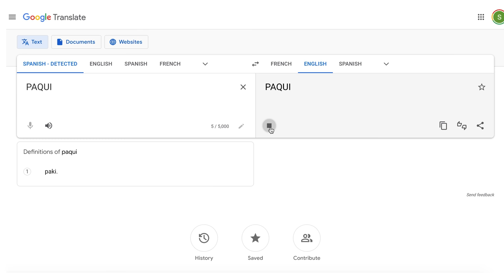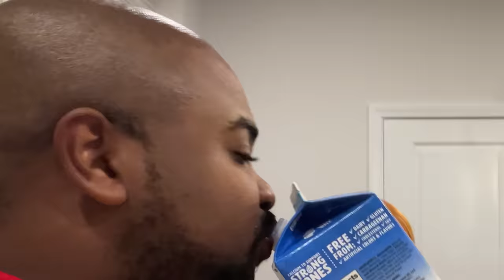Justin & MaHogany DOES SPICY Blue HOT CHIP CHALLENGE!! *Instantly Regrets It*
In this video the jacksons share disappointing news at twin baby check up similar to the ace family disappointing news at baby check up. This baby check up, baby doctor visit, pregnant check up, pregnant doctor visit is essential to prepare for the twin new baby check up and new baby doctor visit. Around the 38 week check up and 38 week doctor visit since im pregnant they will share more info. Similar to the royalty family. Being pregnant well the jacksons of atlanta being pregnant has been a journey. The jacksons of atlanta twins are always healthy but this is a pregnancy doctors appointment gone wrong / pregnancy doctors appointment bad news. We think something is wrong with our twin baby and find out more at the Pregnancy appointment with our third set of twins. We share signs youre having twins or twin babies on our channel a lot. Were having twins, Natural Twins at that and this twin pregnancy in 2022 has been great so far. We are pregnant with twins in 2022 and experienced a pregnancy scare and shared the news in our pregnancy update titled, unexpected news at twins baby check up. This video is about the third set of twins coming and mahogany going into labor. This video is talking about Justin & MaHogany DOES SPICY Blue HOT CHIP CHALLENGE!! *Instantly Regrets It*